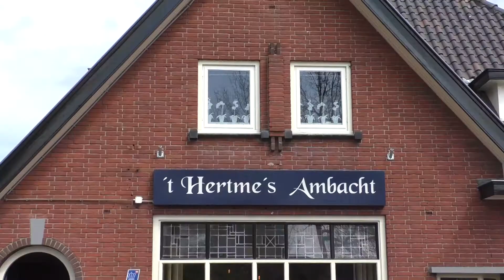20210429 Borne VIDEO Terras Hertmes Ambacht open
VIDEO Het terras van 't Hertme's Ambacht is weer open

Lereau Hulsink, eigenaar van 't Hertme's Ambacht, is verheugd. Hij mag eindelijk weer klanten verwelkomen op het terras van zijn café.

Vanaf 14 oktober mochten geen gasten meer worden ontvangen op de terrassen. Woensdag om 12.00 uur kwam hier eindelijk weer verandering in. De gasten stonden toen al klaar voor een bezoek. Lereau hoopt dat iedereen zich aan de regels van het RIVM houdt. En spreekt de hoop uit dat de openingstijden van het terras snel mogen worden verruimd en ook het restaurant snel weer open mag.

Er kan digitaal worden gereserveerd voor een plekje. Gasten mogen zolang zitten als ze willen.

Camera, interview, montage en tekst: Mohammad Alhwedi

Een product van RTV Borne

RTV Borne
Onafhankelijk journalistiek nieuwsmedium voor Borne.
Verkozen tot Beste Streekomroep van Nederland 2019 😊😊😊